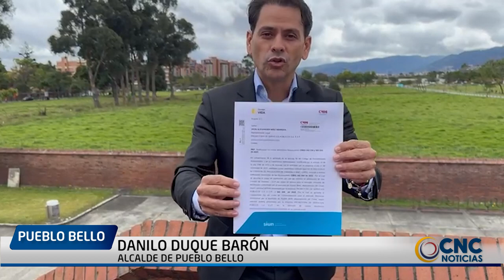PUEBLO BELLO CONTARA CON GAS DOMICILIARIO